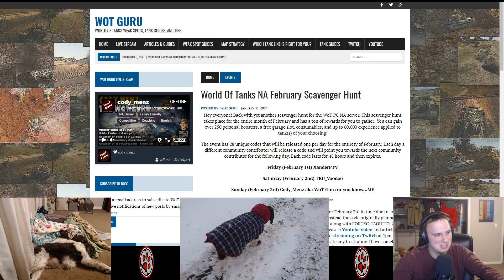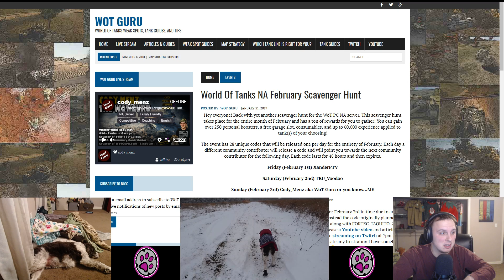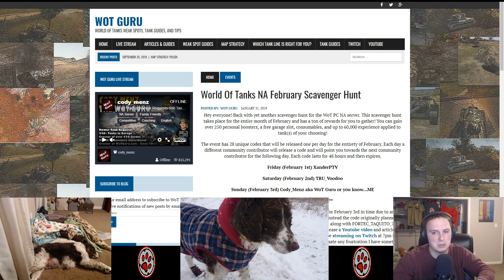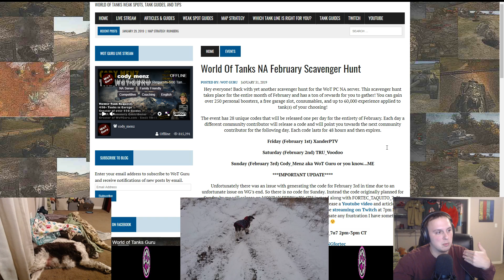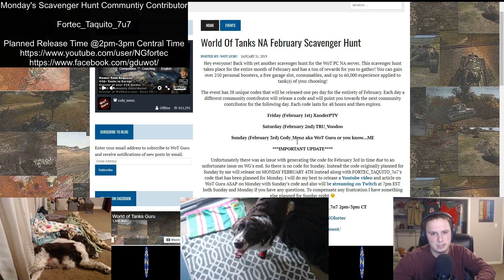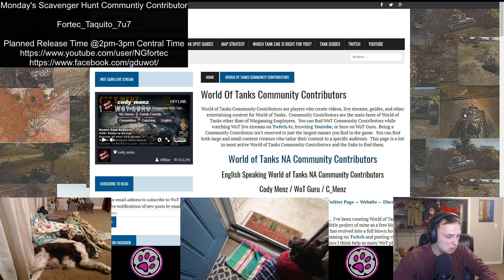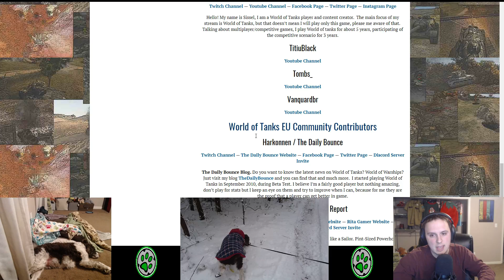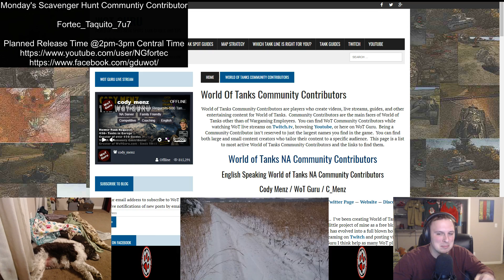World of Tanks NA Scavenger Hunt | Day 3 | Important Changes!!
FORTEC_TAQUITO_7u7 will be Monday's CC releasing codes alongside with my code originally scheduled for today!

World of Tanks NA February 3rd scavenger hunt details!  There was a slight error with generating today's code and instead I will be releasing the code tomorrow on Monday the 4th alongside Fortect_Taquito_7u7!  Therefore you do not require a code for today and instead will receive two for tomorrow! Both codes will be active for 48 hours starting on Monday.

Weak spot guides,map strategy, tips, tank guides, and much more!

World of Tanksis an online PC video game created by Wargaming.net.  All images,video, and audio of World of Tanks in this video are used with express written permission from Wargaming.net